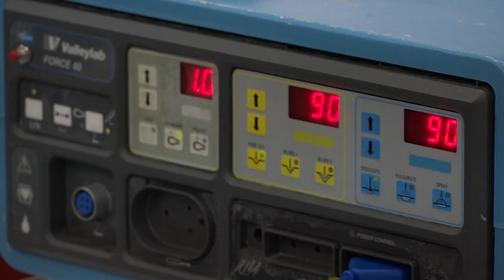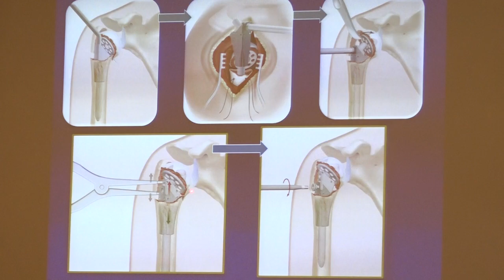Սահակ Սարիբեկյան «Իզմիրլյան» ԲԿ-ի օրթոպեդիա և վնասվածքաբանության բաժնի վարիչ